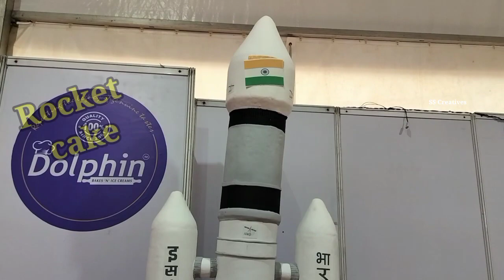Cake Show with different themes # కేక్ షో @SS Creatives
Cake Show with different themes
* Steps
*train
*forest
*puppy
*Doll
*Red fort
* Qutub minar
*Lotus